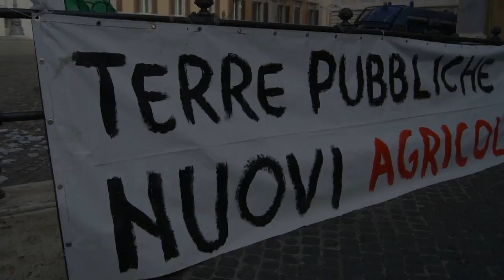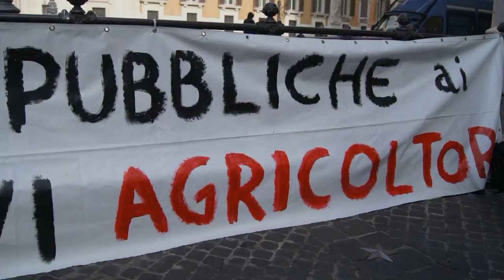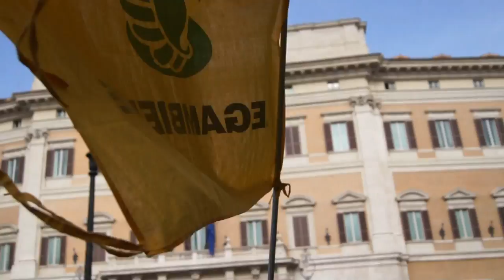No alla vendita dei terreni demaniali [ Presidio a Montecitorio ]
Roma, 7 febbraio 2012, Presidio a Montecitorio
Liberalizzazioni, alienazione terreni agricoli demaniali: "Si all'affitto, no alla vendita! Liberalizziamo il diritto d'uso, non la proprietà!"

Quattordici associazioni e cooperative del mondo agricolo e ambientalista si oppongono alla vendita dei terreni demaniali prevista dall'art. 66 del decreto Liberalizzazioni e dal Ddl di conversione del decreto, attualmente in discussione alla X commissione del Senato, e lanciano una proposta di emendamento per trasformare la prevista alienazione dei terreni demaniali in concessione in locazione. Dare i terreni in affitto avrebbe il duplice vantaggio di promuovere l'accesso alla terra e lo sviluppo di nuove imprese agricole, dando così una risposta alla drammatica crisi occupazionale, e di garantire allo Stato una rendita costante nel tempo.